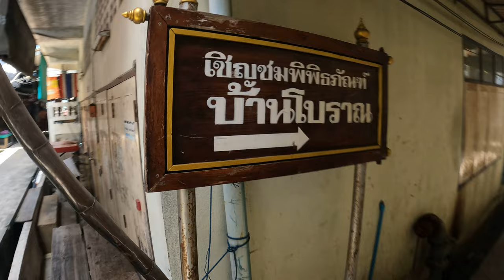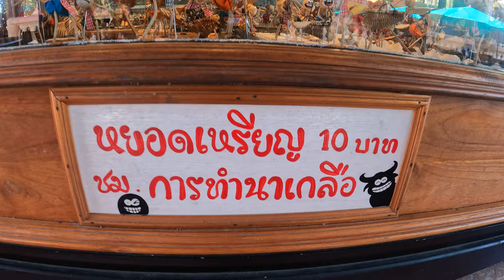Visiting Sakhla village, there is more than we thought | Samut Prakan EP16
Timeline:::
00:00 Intro
00:25 Beginning...
04:42 Sakhla village
17:23 Outro

Location:::
1.Sakhla village

Description:::
Hello, today I traveled a long distance almost to the Gulf of Thailand. to an old village since the Ayutthaya period. There are also some interesting things in the village, especially Sakhla temple which has an amazing museum inside.